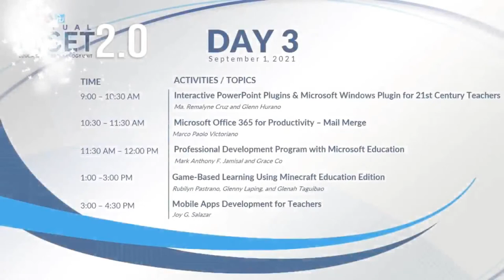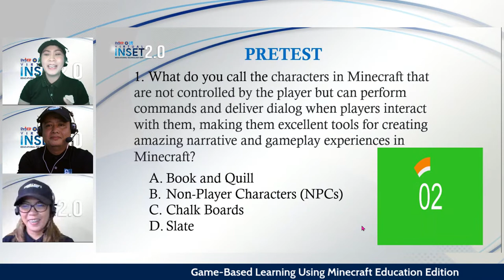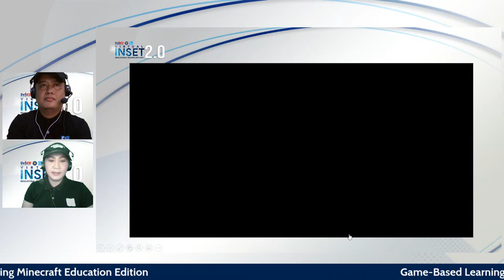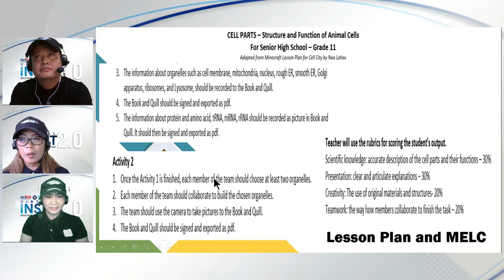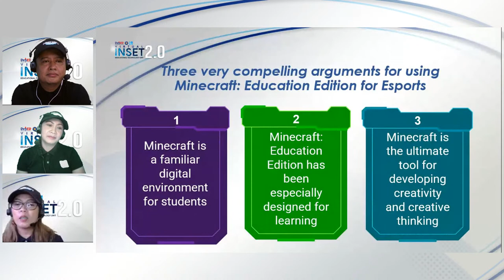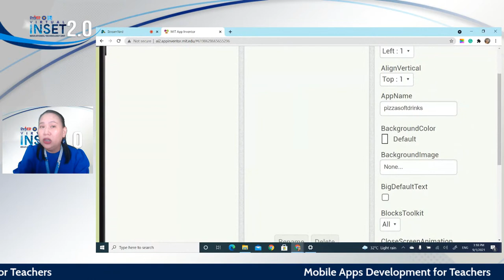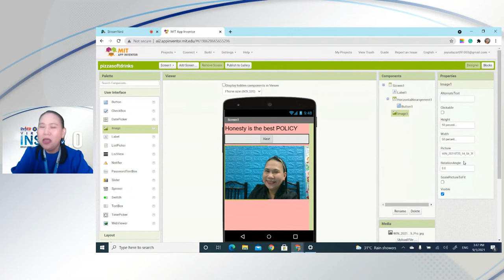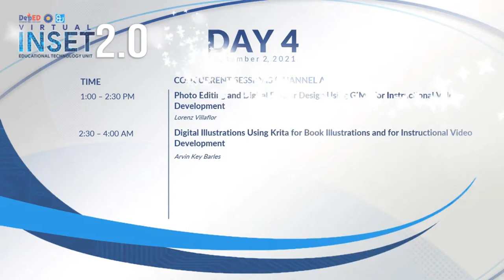Day 3 - Afternoon Session (September 1, 2021) - Virtual INSET 2.0 2021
Join us from August 30 - September 3, 2021 and participate synchronously and asynchronously in talks that bridge technology and curriculum.

The following are the objectives of the VINSET 2.0:

1. Capacitate teachers in using different online modality platforms that include DepEd Learning Management System, DepEd Commons, DepEd Online (FB Page, YouTube, ETULAY Tutorial Sessions), DepEd TV, and DepEd Radio.
2. Provide awareness and proper handling of technology tools in delivering instruction in synchronous and asynchronous format.
3. Learn and apply different components of cyber wellness (data privacy, netiquette, and troubleshooting).
4. Teach emerging technology tools and applications to maximize the use of cross-platform operating system.
5. Inspire teachers through guided programs to innovate and upgrade their skills in the use of different solutions and in acquiring international certification under Microsoft, Adobe, and Google.

You can watch the live broadcast of the virtual INSET on the following platforms:
You can also access the talks at your convenience and earn your digital certificates through logging in to

Browse through courses, select the category ICTS - Educational Technology Unit Webinar Series 2021, click the subcategory Virtual In-Service Training for Public School Teachers (August 30 - September 3, 2021), and enter the enrollment key. The enrollment key is the name of the region where you are stationed.
Do not miss out this opportunity of professional growth and development!